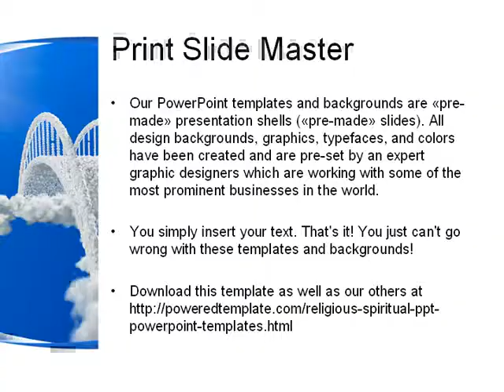Dream Bridge PowerPoint Template by PoweredTemplate.com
Dream Bridge PowerPoint Template for presentations.